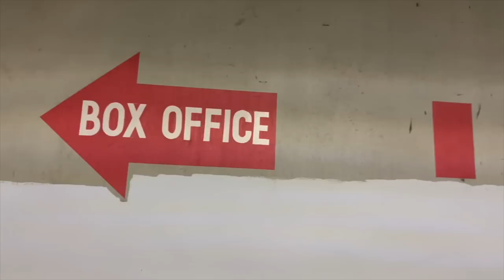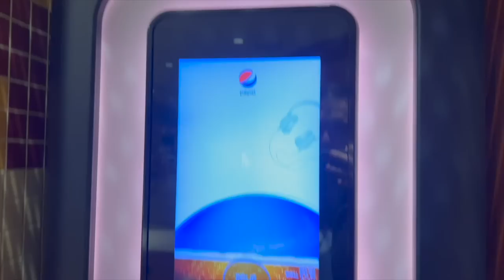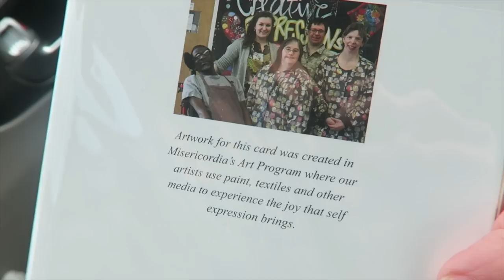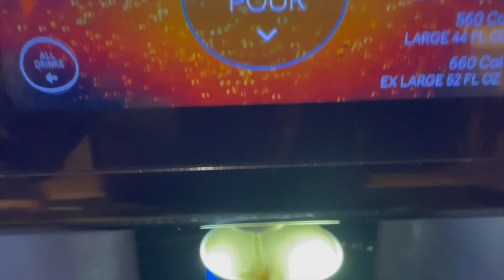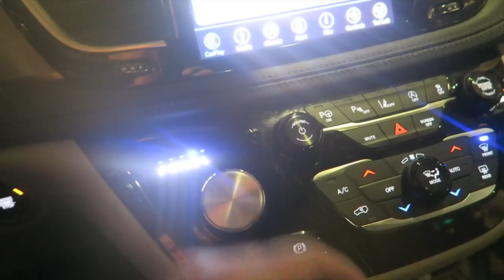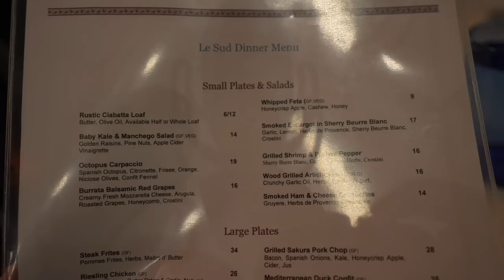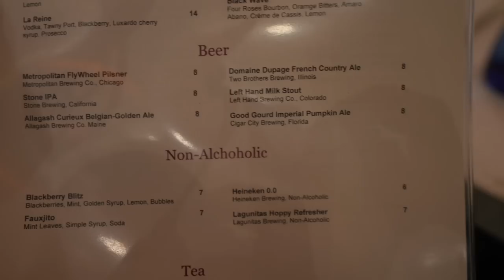Christmas Crunch Time! | "Avatar: The Way of Water" Reactions & Le Sud Mediterranean Kitchen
Oh my gosh... Time before Christmas is running out and there's still so much more to do! Teddy goes outside and experiences snow for the first time before Peter takes his turn seeing "Avatar: The Way of Water". Sarah sees it the next day and their reactions are about the same... So good! But SO intense! After Sarah's viewing we hop in the card to Le Sud Mediterranean Kitchen for Peter's birthday dinner. We are all finally well and ready to celebrate. This place's decorations are insane!